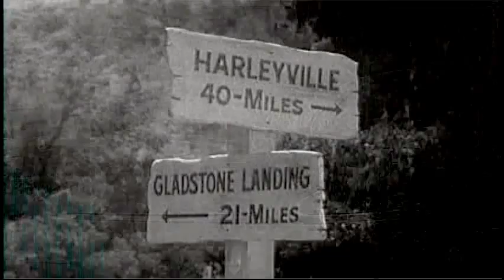Route 66 TV S3 E2 "Journey to Ninevah" [opening scene]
Aired on Sep 28, 1962

The boys are heading towards Kansas City for a job and take a country road where Buz has a yearn to go fishing for catfish. On the way they pick up an odd, funny old man who we learn is jinxed. They give him - along with his shaggy dog - a ride to his brother's who has just been jailed because his blond daughter's boyfriend wants his ring back but she hid it in her uncle's tackle box. So we are witnesses to a showdown at the judge's office, where we arrive in the nick of time with the ring to save the day. The whole story is done in slapstick comedy, which art, Buster Keaton was a master.

Keaton had been pretty much forgotten by this time, but shows his brilliance, despite being 67 at this time.

The show was shot around Calabasas, CA. The lake seems to be Lake Eleanor near Lake Sherwood. Gladstone Landing and Harleyville are fictitious towns and the Screen Gems sign painter was at work again.

Director: David Lowell Rich
Writer: William R. Cox
Cast: Joe E. Brown, Buster Keaton,  Jenny Maxwell, Guy Raymond, John Astin (Adams Family), Edgar Buchanan (Pettycoat Junction), John Davis Chandler, John Durren, Virginia Rose, Russell Horton.